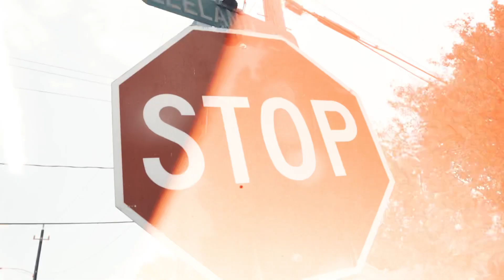B2$olid - PTSD (Official Music Video)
2$olidTakeover📍